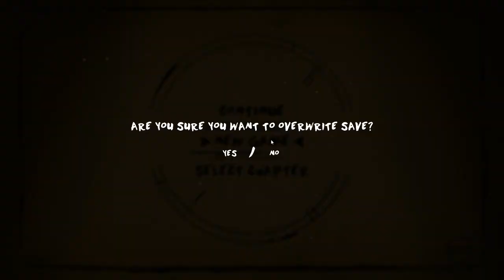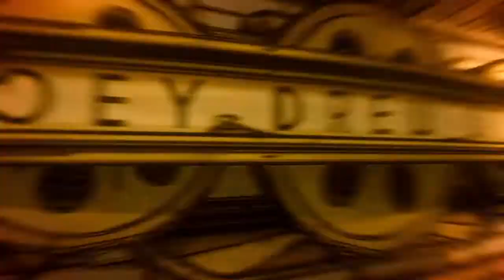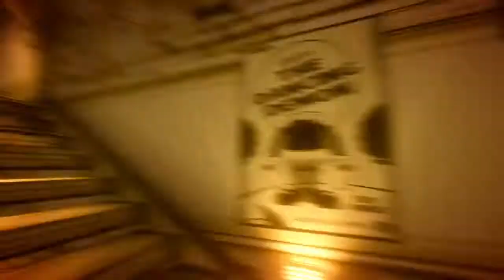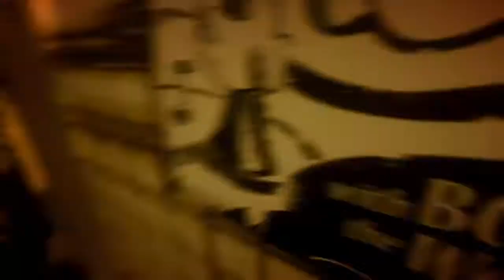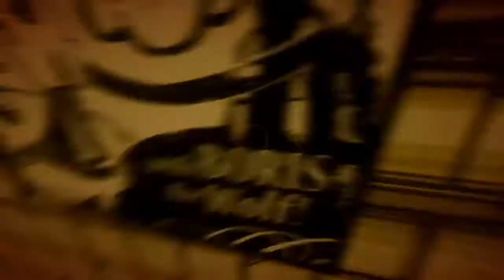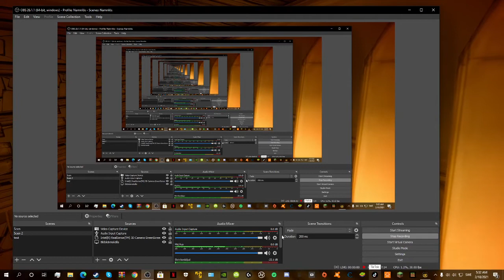bendy and the ink machine part 1